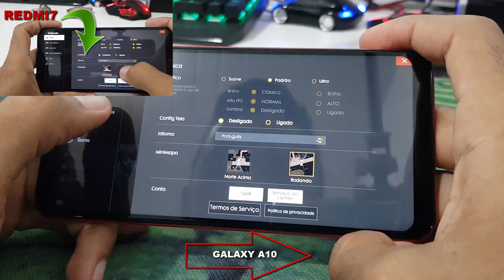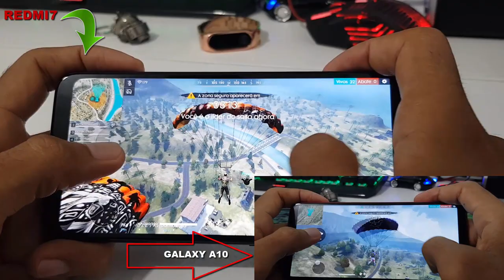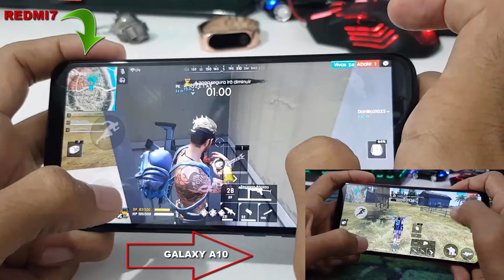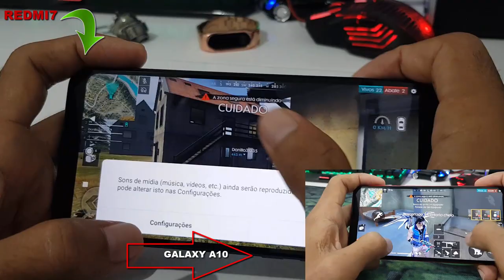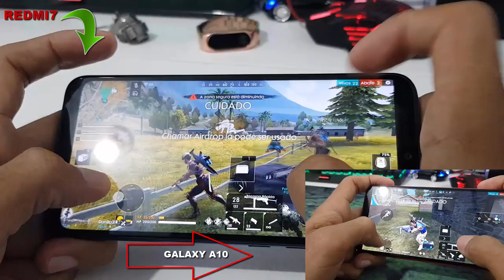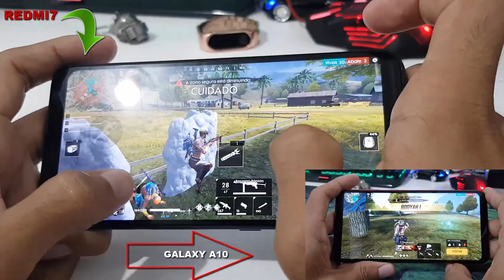Redmi 7 VS Galaxy A10 Qual é melhor pra Free Fire?